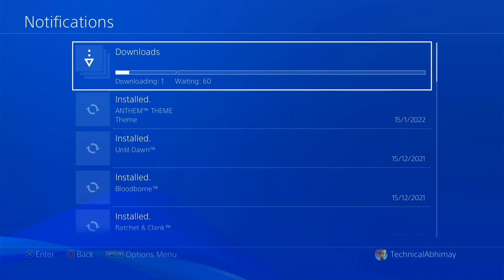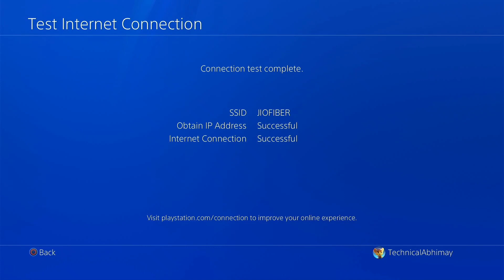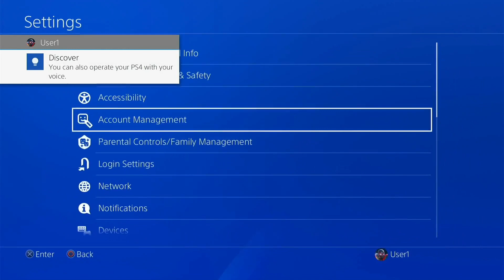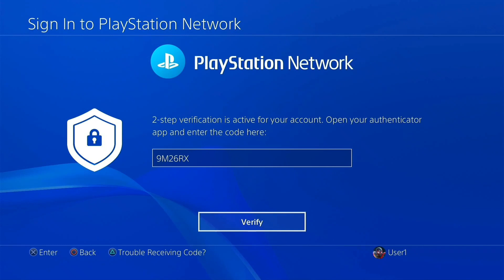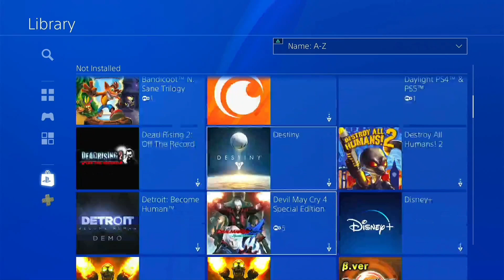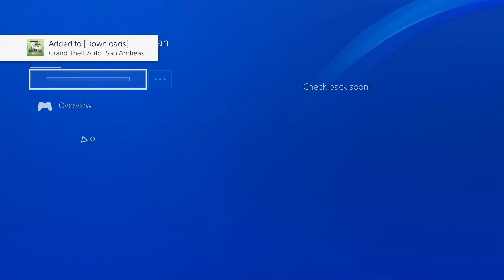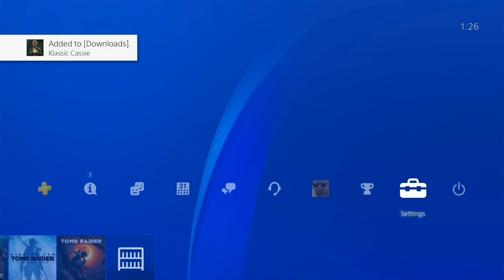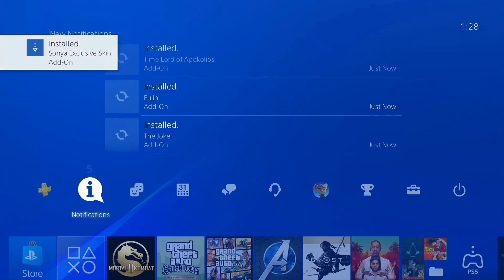Ps4 Jailbreak 9.03 Full Tutorial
Want to Buy Fake PSN id at Cheap prices & with Full Guarantee
We Also deal in  Ps4 Consuls , Games & all Types of  Gaming Accessories.
Join our Telegram Group & Instagram Page to see all latest PS5 , PS4 , PC, XBOX  Games & Offers
Things You Should Consider [ HINDI]
Please Read all The Rules & Terms Before Buying.

 1. Update your Ps4 to latest firmware.
2. Mara sa Id & Pass lena ka bad apko within 5 mis. ka andar usko apna ps4 ma use krna hy. [ If you use it After that no Guarantee will be given ]
3. Ap koe be Game play nhi kr skta jb tak apki sarri Games fully download nhi ho jati.
4. Apko pura 2 din hy sarri Games ko download krna ka lia.( After 2 Days it will not Covered under my Guarantee ).
5. Sabi Games ka Download hona ka bad apko apna ps4 ko Internet sa Disconnect Karna hy.
6. Pura Process hona ka bad ap apna ps4 ma fir internet use nhi kra ga aur na he Online Game play kr skta hy koe be.
7. Ek bari games ko download list ma laghna ka bd ap fir kabi be jiska apko account diya jaya ka uska user ma enter nhi kara ga aur na he usko Delete kra ga.
8. Apna ID & Pass kabi be kese ka sath Share na karra.
9. Ek Id & Pass serf ek he ps4 ma use ho skati hy.
10 . Agar ap koe be Rules ko break krta hy to apko Guarantee nhi milla gi aur na refund.
 Things You Should Consider [ENGLISH ]
1.  Complete  your all  downloading of games in 2 days. Don't take more time than that. As then it will not cover under my guarantee.
2. Don't play any games till you ps4 games has been full downloaded. You can play games after 2 days once all your games are full downloaded and you PUT YOUR PS4 OFFLINE.
3. After putting all the games to download. DONT ever go to that Users again which i have given to you. NOT EVEN ONCE. & Do not Delete the user.
4. These Games are only for offline game play. Don't play them online or by connecting your ps4 with internet.
5. After the successful completing of all the games. Put your ps4 disconnect with internet. If you even connect you ps4 with internet just for browsing etc. All your games will go lock.
6. When i give you the id and pass login into your ps4 with in 5 min . Or it will not cover under warranty.
7. If you break any of the above Rules no Guarantee will be given & no Refund.